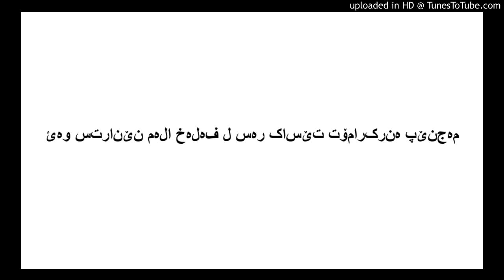ئەو سترانێن مەلا خەلەف ل سەر کاسێت تۆمارکرنە پێنجەم